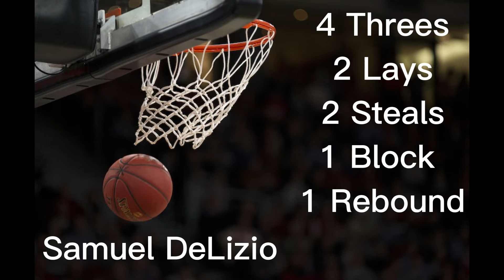Highlights vs. Chillicothe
This is my performance against Chillicothe. Hope you like it. If you have any basketball tips, please put it in the chat.